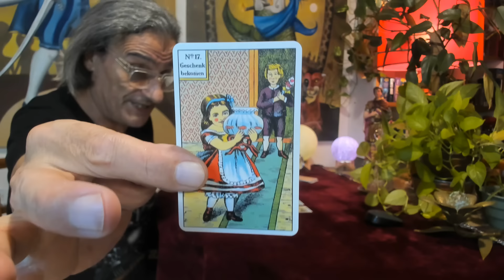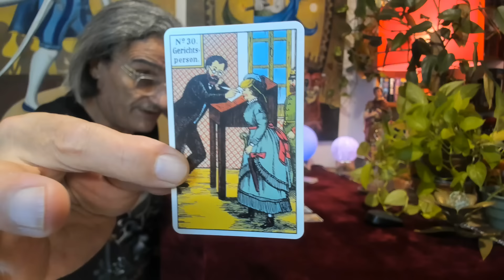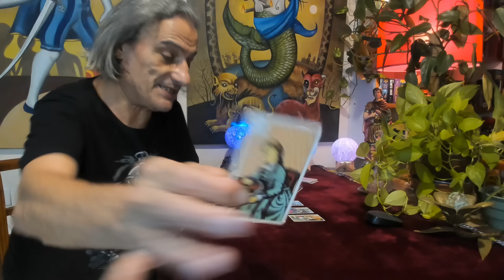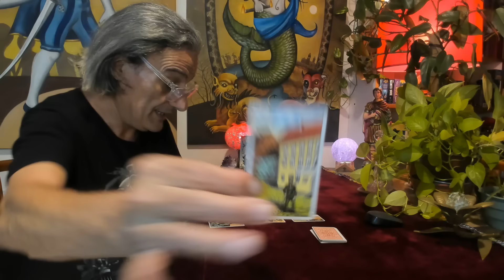¿Concurrirán los gobernadores a Casa Rosada antes del PactoDeMayo, a pedido del Presidente Milei?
Para turnos, entren directamente a mi WhatsApp.

Mi número de celular es el (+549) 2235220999.

Síganme en Twitter: 👉 @TarotMilenio3 y @MaritoVLLC 👈

BOTÓN "GRACIAS" "Super Thanks": Permite donar una vez terminado de ver cualquier video o contenido del canal.

POR DÉBITO O TRANSFERENCIA:

CUENTA SANTANDER: ALIAS: TarotMilenio3

MERCADO PAGO: ALIAS: Tarot.Milenio.3.

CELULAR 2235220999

CUENTA DNI:  ALIAS: mario.tarot.yume

Las sesiones de Tarot, las efectúo desde WhatsApp, mediante una videollamada, y se abona por transferencia bancaria, y por cada una de las opciones desciptas anteriormente, con sus respectivos CBU.